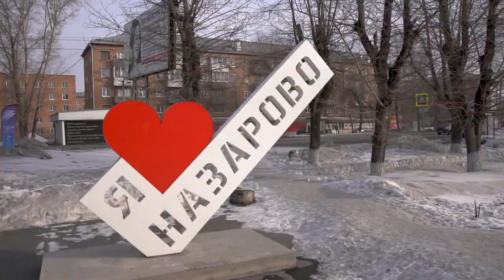The Winter Universiade 2019 Flame in Nazarovo🔥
The next Flame leg will take place in Zheleznogorsk on 26 February.